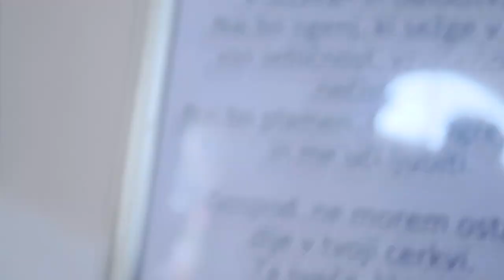2024-02-08 KRIŽE, cerkev Povišanja Sv. Križa